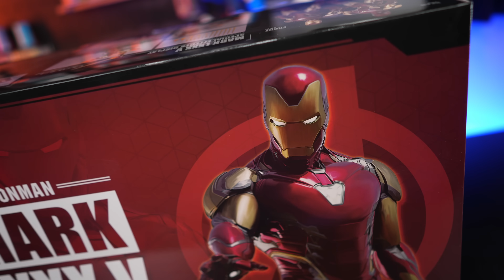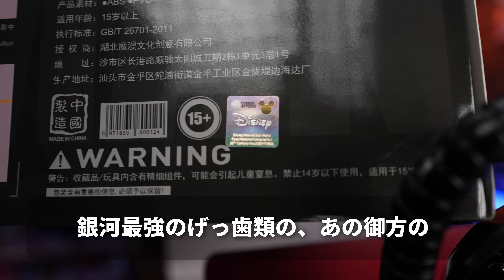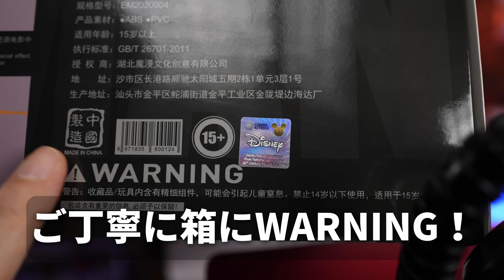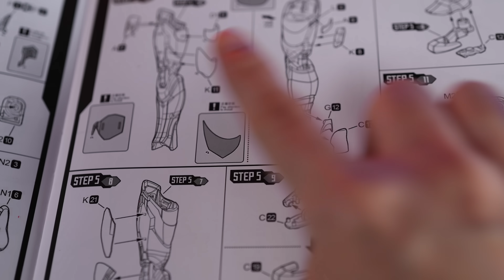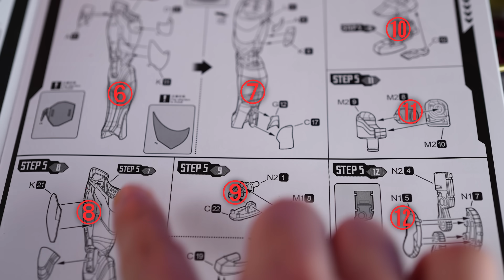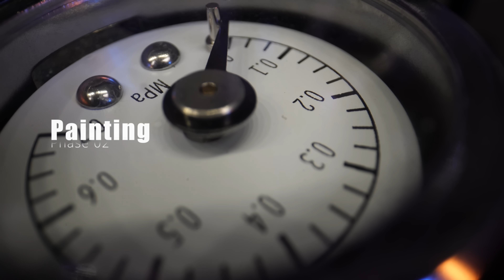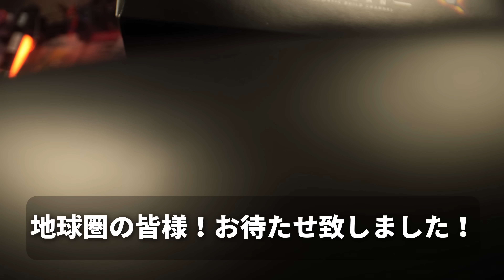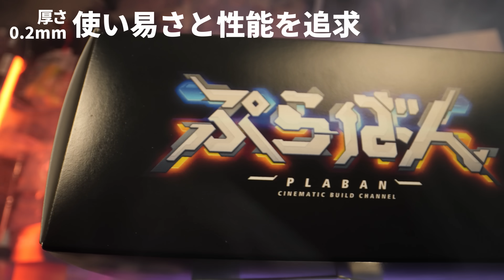130時間！アイアンマンをピカピカに磨いたら眩しすぎる！【プラモ・ガンプラ全塗装】Ironman Mark 85 Plastic Model paint【AVENGERS ENDGAME】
★アルティメットX(コラボ限定特別仕様BOX)★
限定400個販売で本日から発売開始！　¥1,000(税込)+送料別途

②抽選状況の確認、今後の情報はTwitter : @Ultimate_X_2022

今回は空前の大ヒット映画アベンジャーズエンドゲームで登場したトニースターク最後の最強アーマーＭｋ８５のプラモデルキットが世界初登場！

御模道が発売した MARK85をピッカピカのナノ光沢塗装バージョンで制作します！
MCUシリーズ最新作
『ソー：ラブ＆サンダー』7/8（金）全国映画館にて公開！

I have been making models for many years.
We need to challenge the joy of creation, not just production.
We will try to make only one kit with improvements as well as assembling and painting.
【使用キット】
御模道 1/9 The Avengers マーベル アベンジャーズ ヒーロー アイアンマン トニー プラモデル LED発光可能

【ぷらばんの制作ツール類】

タミヤ クラフトツールシリーズ No.40 モデラーズナイフ 74040

童友社 凄!工具 凄!きさげカッター プラモデル用ツール

【★ぷらばんイチオシ★】
『タミヤ クラフトツールシリーズ No.58 クラフトヤスリPRO (平16mm) 74058』

『タミヤ クラフトツールシリーズ No.59 クラフトヤスリPRO (平10mm) 74059』

『タミヤ クラフトツールシリーズ No.69 クラフトヤスリ PRO (平/6mm幅) プラモデル用工具 74069』

『アルゴファイル ハイパーハンディミニルーター ARTIMA AT -アルティマ オートトルク- ART120』

『ゴッドハンド(GodHand) ドリルビット(B) GH-DB-5B 模型専用設計 ドリル刃 5本組(1.0/1.5/2.0/2.5/3.0mm)』

『ゴッドハンド(GodHand) 神ヤス! 3mm厚 3種類セットB』

『ゴッドハンド(GodHand) 神ヤス! 3mm厚 3種類セットA 』

『アルゴファイル リニアストロークサンダー アルティマ5 AR105』

『プロクソン(PROXXON) ペンサンダー 』

『太洋電機産業(goot)  電力調節器』

『ガイアノーツ G-06br フィニッシュマスター極細R』

『瞬間接着剤 シアノン DW』

『 [ 武藤商事 ] プラリペア ブラック PL16B【HTRC3】』

『GSIクレオス Gツール ネコの手持ち手棒 36本入』

『プラッツ/MONO 上質ツールシリーズ フラットピンセット デカール用 模型用ツール JST-P03』

『プラッツ/MONO 上質ツールシリーズ つる首ピンセット 模型用ツール JST-P02』

■エアブラシ塗装道具■
『タミヤ エアーブラシシステム No.53 スプレーワークパワーコンプレッサー 74553』

『GSIクレオス プロコンBOY PS290 LWA トリガータイプ 0.5mm』

『タミヤ エアーブラシシステム No.49 スプレーワーク HG トリガーエアーブラシ スーパーファイン』

『ガイアノーツ T-06h ブラシマスター (特大) 1000ml』

『T-04h ツールウォッシュ (特大) 1000ml』

『BENECREAT 12個セット120mlドロッパーボトル 塗料小分けボトル 滴瓶 スポイトボトル グルーボトル 液体容器 プラスチック 蓋つき 工芸品、アート、接着剤、多用途』